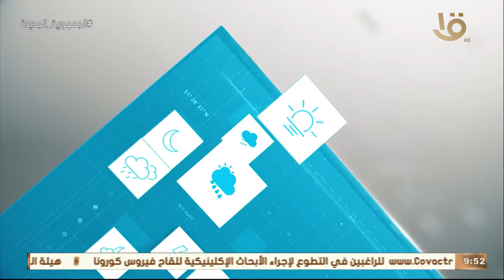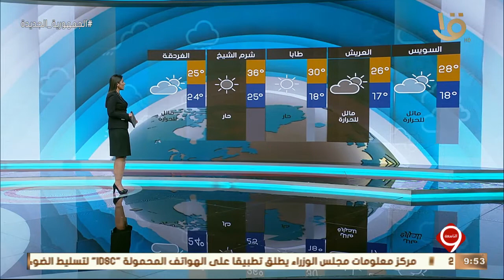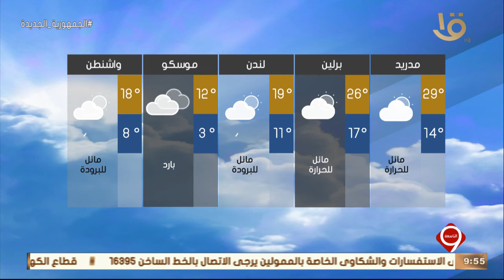نشرة التاسعة | بيان بدرجات الحرارة المتوقعة غداً